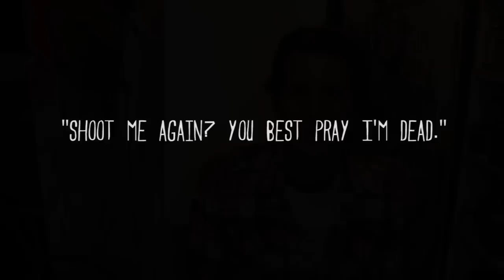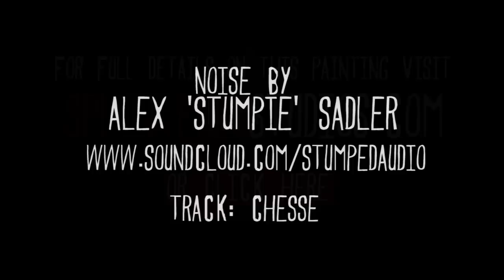WALKING DEAD - Daryl Dixon SPEED PAINTING - Norman Reedus Artwork - By Stephen Quick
Wow you lot have requested a Walking Dead painting a lot, and I finally have done it, and my fav character Daryl Dixon had to be the one to get painted, so here he is Norman Reedus in acrylic on canvas.

Thanx
Steve